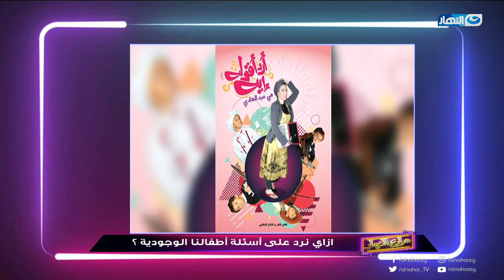شارع النهار| مي عبد الهادي: جاوبوا على أسئلة ولادكم لأنكم حلقة الوصل بينهم وبين الكون